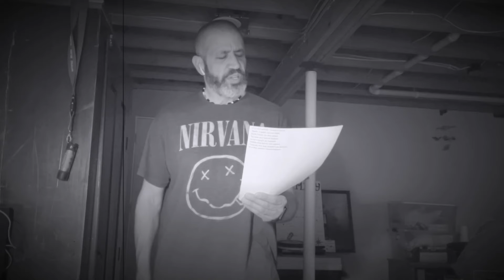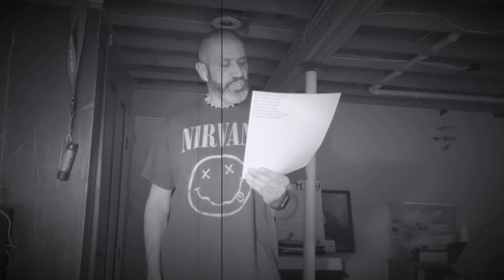Collective Soul - The World I Know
Singing along with Collective Soul - The World I Know